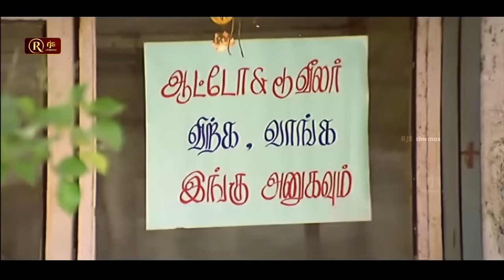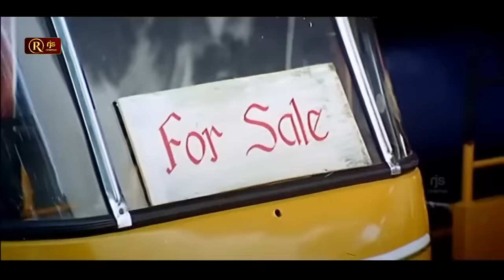மூளை இருக்காப்பா ? மூளை இல்ல .. நிஜமாதா சொல்றேன் , இதோ தீந்து போச்சி Vadiveluகாமெடி ParthibanComedy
Vadivelu
From Wikipedia, the free encyclopedia
  (Redirected from Vadivel)
Jump to navigationJump to search
For the gangster, see Boxer Vadivelu.
Vadivelu
Vadivelu at Trailer & HD Songs Launch of Kaththi Sandai .jpg
Vadivelu in 2016
Born Kumaravadivel Natarajan
12 September 1960 (age 60)[1]
Paravai, Madurai, Tamil Nadu, India[2]
Nationality Indian
Years active 1988- present
Spouse(s) Sarojini
Children
KannigaparameswariKarthigaKalaivaniSubramaniyan
Parent(s)
Natarajan
Vaitheswari
Kumaravadivel Natarajan, known professionally as Vadivelu, is an Indian film actor, comedian and playback singer. Since the 1990s, he has performed in supporting and lead roles as a comedy actor in Tamil films.

Contents
1 Early life
2 Career
2.1 Early stage (1988–1997)
2.2 Superstardom in comedy (1998–2008)
2.3 Controversies and decline (2008–2017)
2.4 Banning (2018–2021)
3 Acclaim
3.1 Acting style
3.2 Popularity
4 References
5 External links
Early life
Vadivelu was born on 12 September 1960[1] in Madurai, Tamil Nadu[2] to Natarajan and Vaitheswari. Vadivelu has a spouse, Sarojini, four children, three daughters, Kannigaparameswari, Karthiga,[4] Kalaivani,[5] and a son, Subramaniyan.[6]

Vadivelu did not have a formal education, instead he worked in his father's glass cutting business and continued it with his brothers after his father died. In his free time, he participated in local stage plays, usually in a comic role.[7]

Career
Main article: Vadivelu filmography
Early stage (1988–1997)
In 1988, he was launched through a small character in T. Rajendar’s En Thangai Kalyani.[8]

Vadivelu met Rajkiran on a train while on his way to Chennai to visit his bride-to-be. Rajkiran later recalled that he was so amused by their conversation during the train ride that he agreed to give Vadivelu a role in his upcoming film, En Rasavin Manasile (1991), directed by Kasthuri Raja. It was also the beginning of the Goundamani-Senthil-Vadivelu combination that produced a few skits in the early 90s.[9]

Actor Vijayakanth was the person who supported Vadivelu during his early career. He has say has it that he was substantial in casting Vadivelu in Chinna Gounder (1992).[10]

In 1992, he played contrasting characters in both Kamal Haasan films. Vadivelu joined Goundamani and Charle in the comedy film Singaravelan. In this movie, Vadivelu’s role was very interesting, talking butler English with curling hair.[11] Then in the movie Thevar Magan, Vadivelu played a worker in patriarch Sivaji Ganesan’s household.[12][13]

Vadivelu’s first solo came in director Shankar’s Kadhalan (1994), in which he played the friend of Prabhu Deva’s college student character.

He won his first Tamil Nadu State Film Award for Best Comedian in Kaalam Maari Pochu (1996).[14]

The following year, Vadivelu acted in many films, but his work in Bharathi Kannamma (1997) was successful and its combination with actor Parthiban.

Superstardom in comedy (1998–2008)
Vadivelu has played as many as 15 to 20 movies a year in the late 90s. He is known to assist directors, with his own input being used during sets. The hallmark of his trade was self-deprecation. Vadivelu’s characters thought very highly of themselves – they were clownish versions of the gang leader.[15]

He starred in movies as Kaathala Kaathala (1998), Kannathal (1998), Viralukketha Veekkam (1999), Nesam Pudhusu (1999), Mudhalvan (1999), Thirupathi Ezhumalai Venkatesa (1999) and Paattali (1999).

As the 2000s began, Vadivelu became the undisputed "king of comedy".[16] He later went on to perform numerous roles, including Kandha Kadamba Kathir Vela (2000), Vetri Kodi Kattu (2000), Koodi Vazhnthal Kodi Nanmai (2000), Friends (2001), Middle Class Madhavan (2001), Manadhai Thirudivittai (2001) and Thavasi (2001).[17]

Vadivelu did comedy scenes with Vivek too. After a certain stage of his success, he started to act as a solo comedian, with some small comedians accompanying him.[18]

His part in movies like Vetri Kodi Kattu (2000), Friends (2001), Winner (2003), Chandramukhi (2005), Imsai Arasan 23rd Pulikecei (2006), Pokkiri (2007), Marudhamalai (2007) and Kathavarayan (2008) are typical of his performances
RjsCinemas